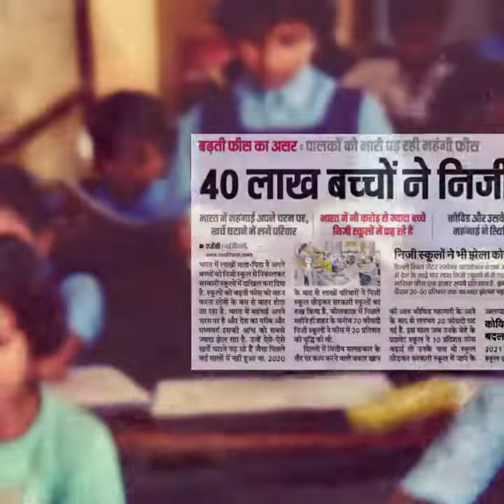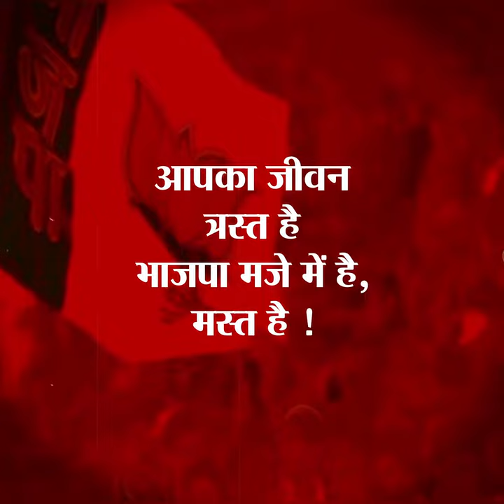जनता त्रस्त है सरकार मजे में और मस्त है